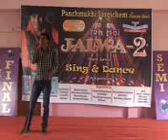yeh hai jalwa semifinal singer 45